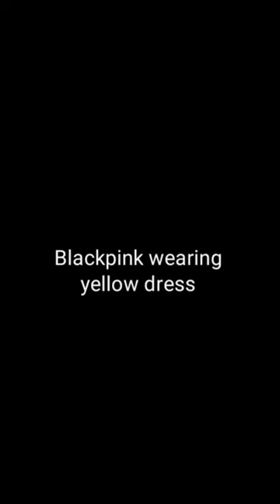Blackpink wearing yellow dress